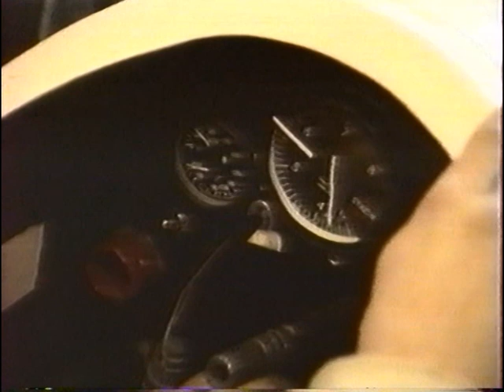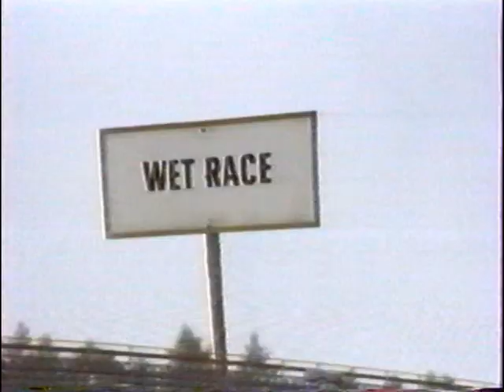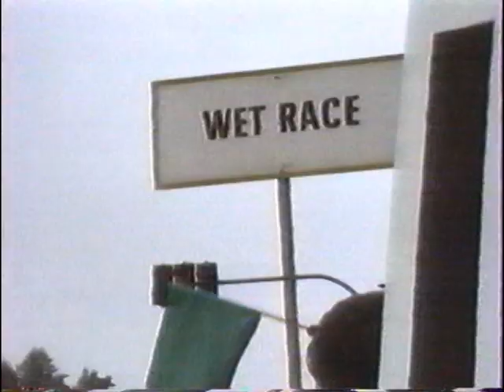Cserkuti József / Móczár Péter / Szász László / Szigetvári Mátyás - Brno 1990. - Rallyeshop.hu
Kövess minket Instagramon!